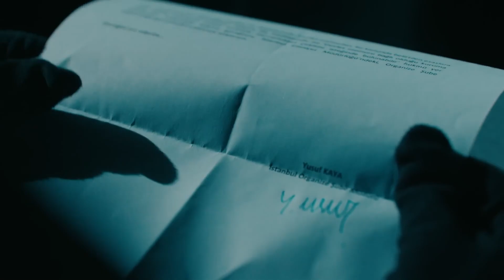مغامرة مهمة سارب الصعبة - في داخل - الحلقة 35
مغامرة مهمة سارب الصعبة - في داخل - سارب الرئيس

الإنتاج: آي للإنتاج
المخرج: أولوج بايراكتار
السيناريو: أرتان كورتولان ، توبراك كارا أوغلو ، فولكان سومبل

كادر الممثلين:
سارب: جاتاي أولوسوي
مارت: آراس بولوت إينيملي
جلال: جتين تكيندور
يوسف: مصطفى أوغورلو
ملك: بينسو سورال
أيلام: داملا جولباي
فوسون: نهال كولداش
داوود: رضا كوجا أوغلو
ألياناك: يلدراي شاهينلار
يشيم: غوزدا كانسو